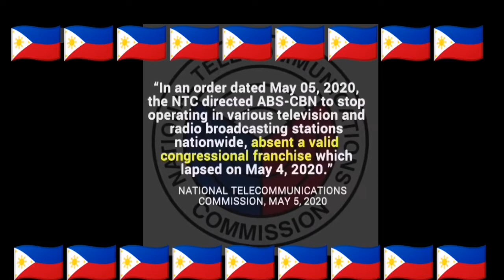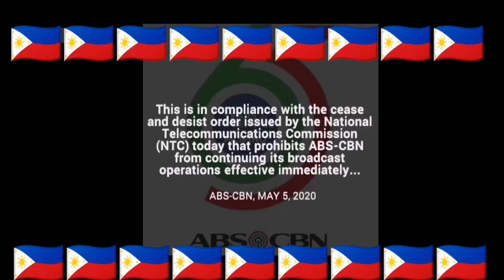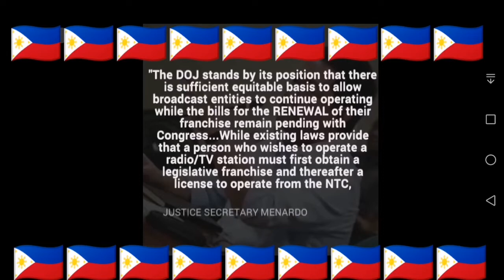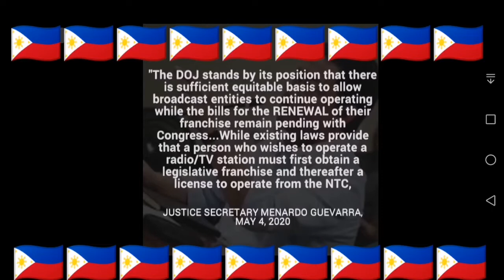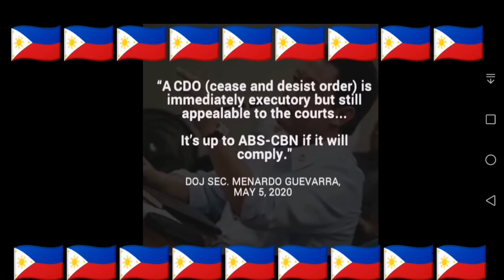ABS-CBN SHUTDOWN TODAY ORDERED BY NTC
The NTC ordered ABS-CBN to shutdown due to expired franchise.